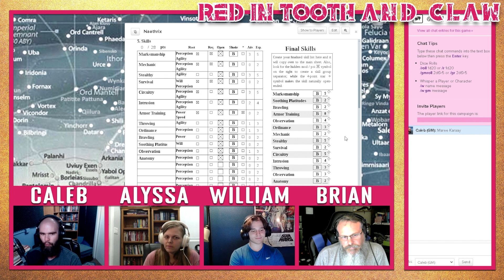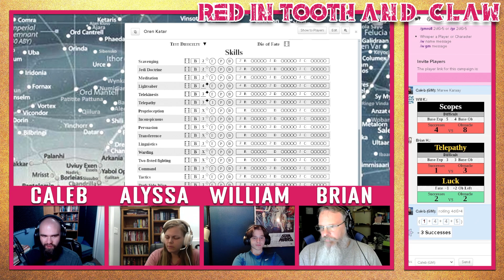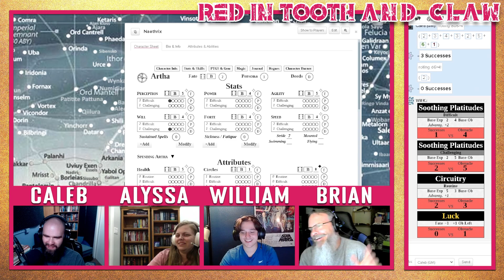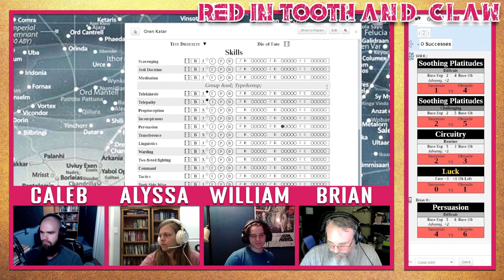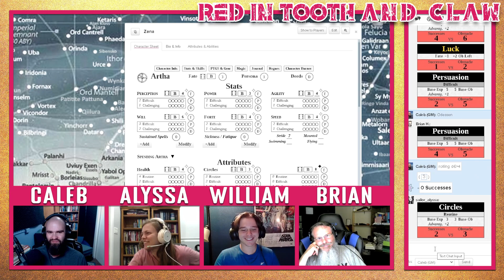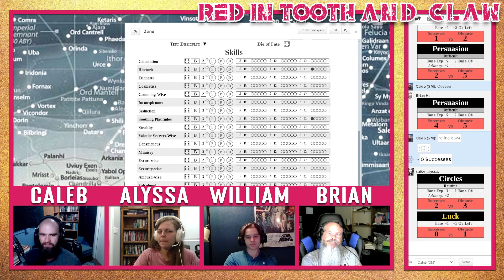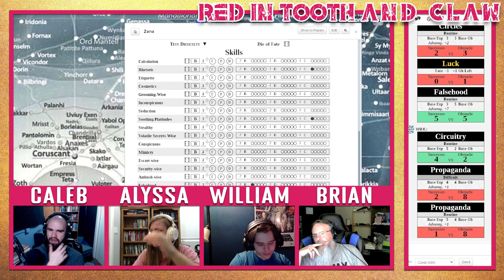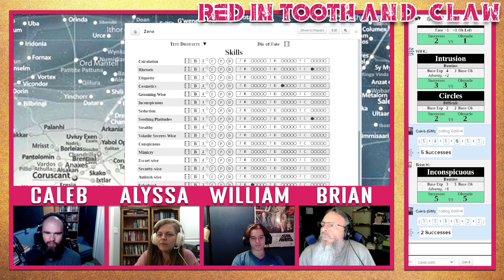Red in Tooth and Claw (Side Stories | Ep. 1) - Debts and Decoys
Peace has returned to the galaxy after the defeat of the Lords of Hatred, but a new shadow looms on the horizon. The warrior clans of the Mandalorians threaten the Republic, and the galaxy teeters on the brink of conflict. While four Jedi navigate the Mandalorian Wars—balancing the Jedi's pacifism, Republic politics, and the brutal Mandalorian violence—other corners of the galaxy face their own crises.

Red in Tooth and Claw is a tabletop role-playing game show—the players use a Star Wars hack of the The Burning Wheel role-playing game called Star Systems to generate a collaborative story that changes and grows as the characters change and grow. Caleb acts as the Game Master the facilitator of the game and the narrator who fills in the characters, places, and events of a galaxy far, far away.

This week, we pick up with some side characters on Taris before the Mandalorian invasion. In this episode, an aristocrat's majordomos try to save her from herself.